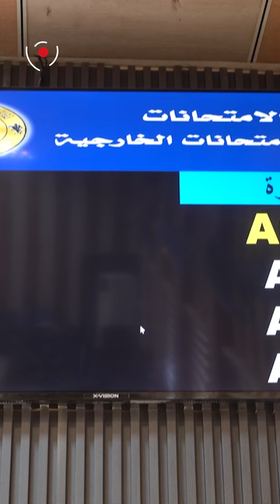مديرية تربية صلاح_الدين تفتح باب التقديم على الامتحانات الخارجية